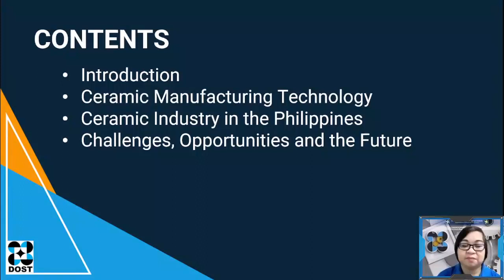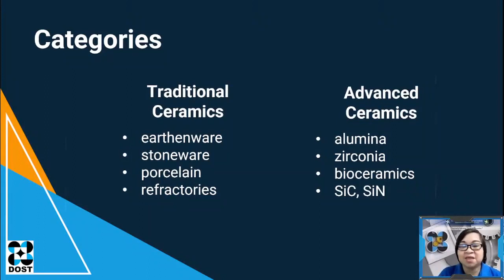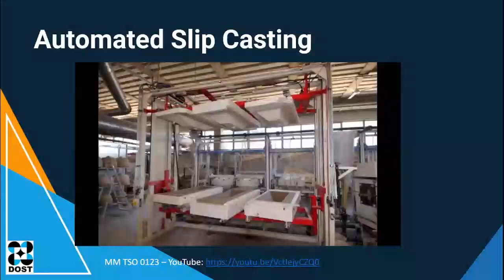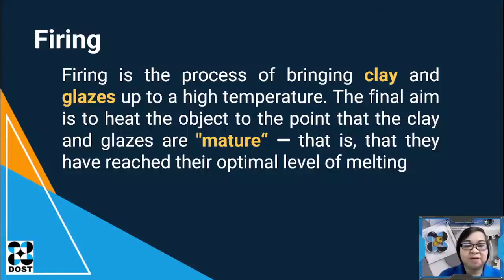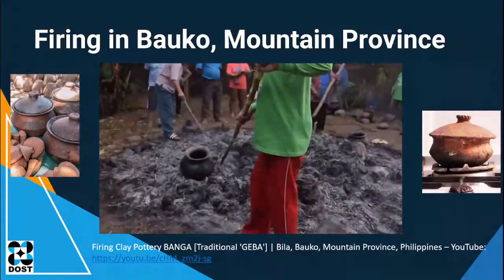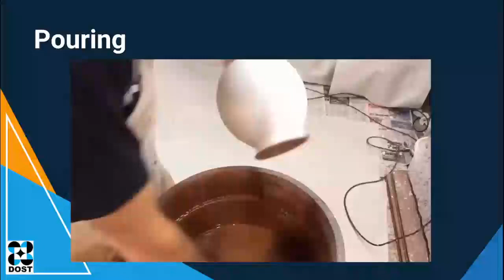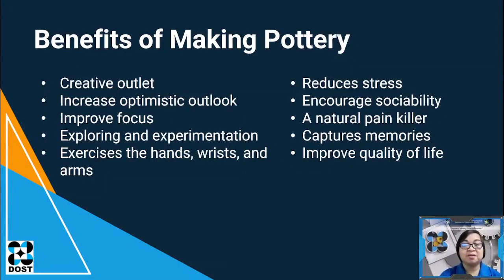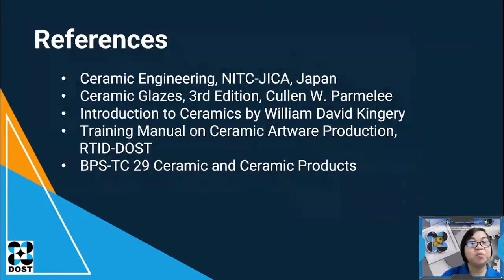DOST-ITDI Webinar on Ceramics Production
To secure an e-certificate, accomplish the evaluation form and pass the post-test with 70% rating.

Deadline: December 31, 2023